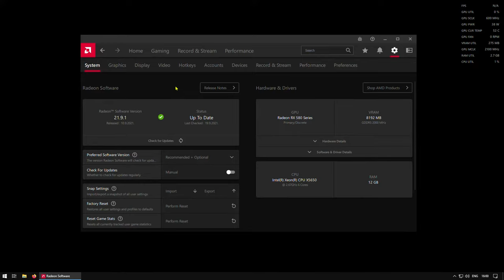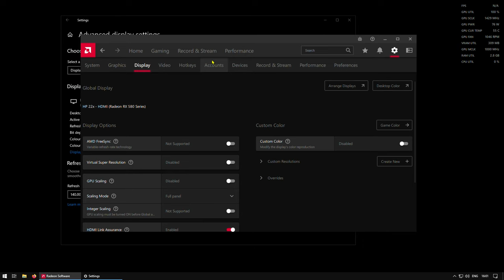AMD GPU High Idle Temperature - Memory Clock FIX (144 Hz Monitor)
If you have an AMD graphics card and have high temperatures on idle, it is possible that the problem is in the high memory clock.
This problem has been around for a long time, and this is a solution that I also use.
This "bug" significantly increase temperatures when you are not using your computer and can have a negative effect when it comes to gaming.